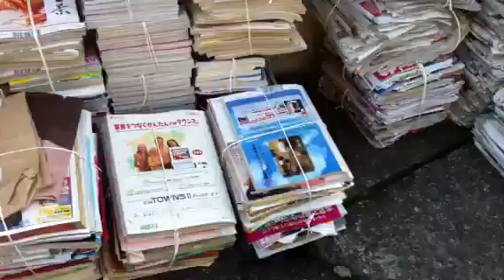Japan Recycle Pile